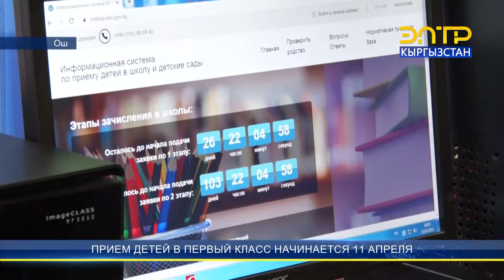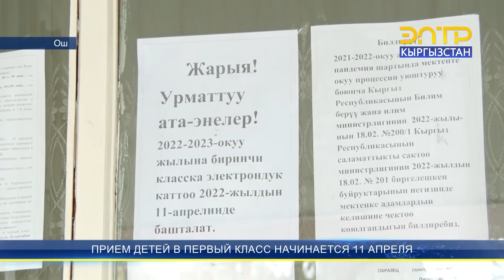ПРИЕМ ДЕТЕЙ В ПЕРВЫЙ КЛАСС НАЧИНАЕТСЯ 11 АПРЕЛЯ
Записать ребенка в первый класс в этом году можно будет, начиная с 11 апреля. Родителям первоклассников рекомендуется подготовить все необходимые документы заранее, чтобы подать их в школу через две недели после записи. Запись будет осуществляться в два этапа – сначала для детей по месту жительства, потом – из других районов.